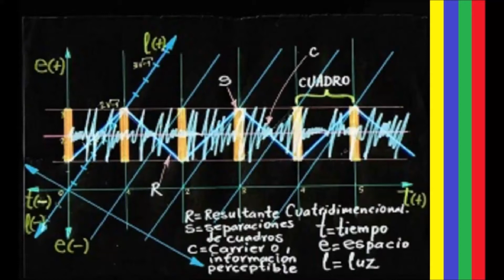PROBANDO MIS PROTECTORES FACIAL Y BUCAL | LIMA, PERÚ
Wenass. En este video muestro mi indumentaria adquirida para estar según las disposiciones de salubridad del Gobierno de Perú. Con esto estaré protegido adecuadamente contra el Coranovirus, pandemia mundial artificial organizada por EEUU y China, problema que ataca a los seres humanos desde enero de 2020.